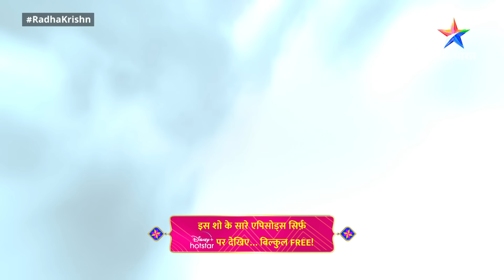FULL VIDEO | RadhaKrishn Raasleela Part -768 | राधाकृष्ण | Kyon Adheer Hain Bhargavi?